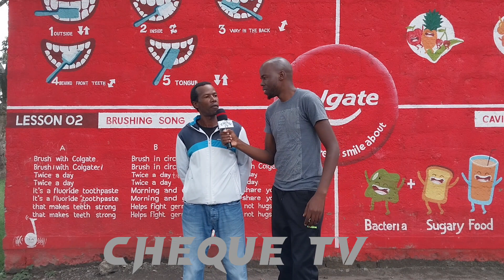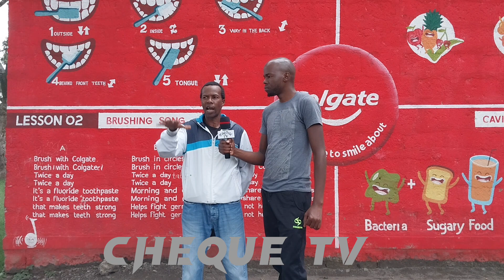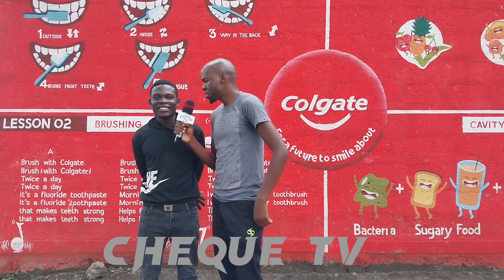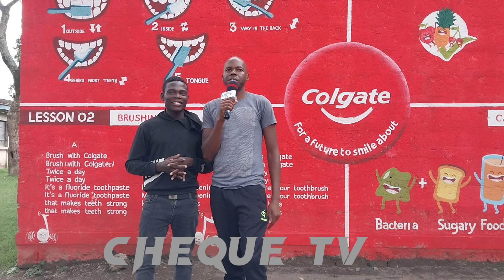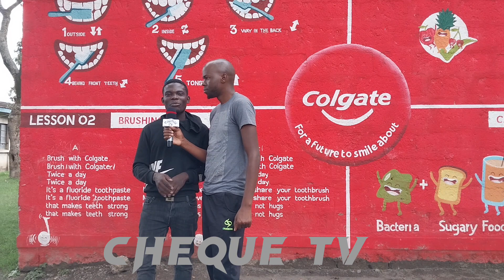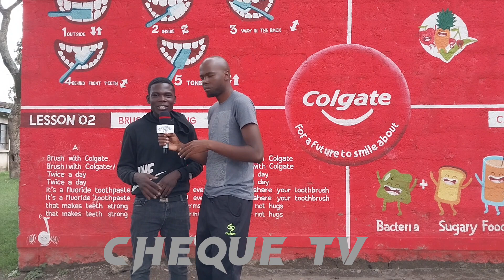REFORMED KIVUMBINI YOUTHS DERBY AND MANYANI VS DAVID GIKARIA MP NAKURU EAST PART 3